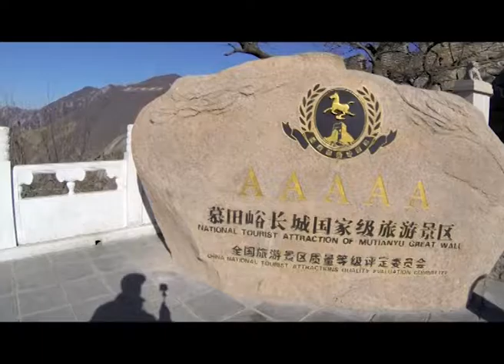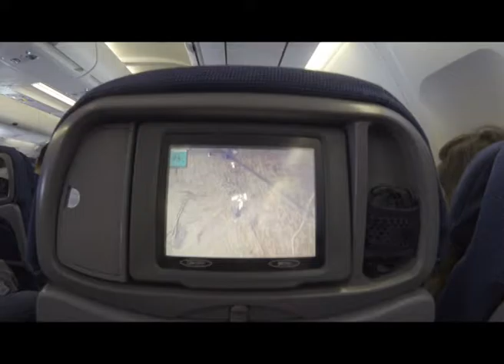Reisverslag China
De familie Bekker en de familie van Gool op reis in China in februari 2015